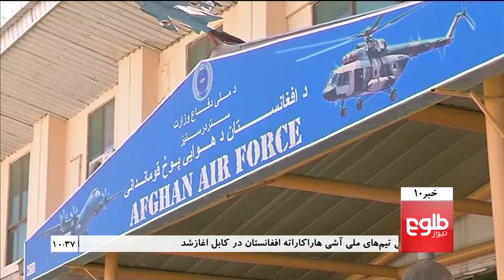TOLOnews 10pm News 16 August 2016 /طلوع نیوز، خبر ساعت ده، ۲۶ اسد ۱۳۹۵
Top Stories: Presidential Palace, CEO's Office Work To End Rift, Security Forces Advance In Helmand: Shahim, Taliban Executes Five Soldiers, One Civilian In Farah

خبرهای  مهم: تلاش ریاست جمهوری و کاخ سپیدار برای پایان دادن اختلاف‌ها، شهیم: نیروهای ارتش در هلمند در حال پیشروی اند، اعدام پنج سرباز و یک غیرنظامی از سوی طالبان در فراه